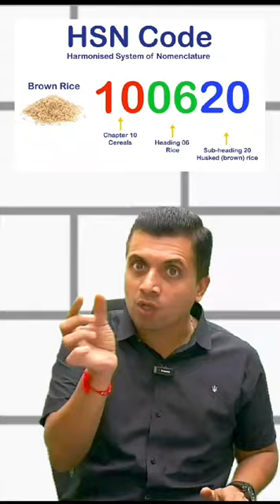What is The HSN Code in GST 🤔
(M/W): 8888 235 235; 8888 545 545